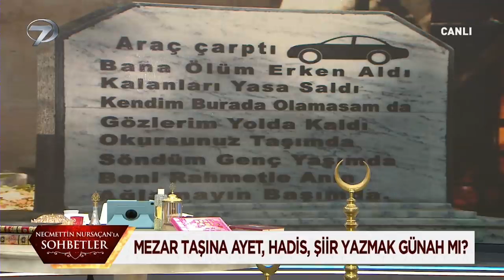İslam'a Göre Mezar Nasıl Olmalı? - Necmettin Nursaçan'la Sohbetler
Mezar Taşına Hadis Yazılır Mı?

Nursaçan’la Sohbetler, İslamiyet’i doğru bir biçimde anlatmak için izleyicilerle buluşmaya devam ediyor. Nursaçan’la Sohbetler’de bu bölüm dini konularda akıllara takılan sorular ele alındı.

Cumartesi sabahları Nursaçan’la Sohbetler ile taçlanıyor. Emekli Diyanet İşleri Başkan Yardımcısı Necmettin Nursaçan’ın yorumları, başarılı sunucu Muhsin Bay’ın sunumuyla ekrana gelen Nursaçan’la Sohbetler’de bu bölüm izleyicilerden gelen sorulara yanıt arandı. Necmettin Nursaçan; "Dedikodu yapmanın günahı nedir? Yemeğe beslemesiz başlanır mı? İntihar etmek kader mi? Hayattayken mezar yaptırmak caiz mi?" sorularını canlı yayında cevapladı.